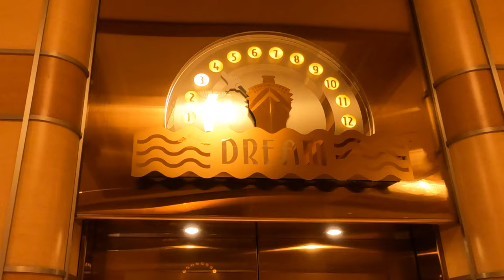Disney Dream Cruise Line Beautiful Atrium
One of the wonderful sites to see is the Atrium or Main Lobby of Disney Dream Cruise Line. Aside from the pool deck, this is one of the busiest parts of the ship. There is always something happening in the Atrium.